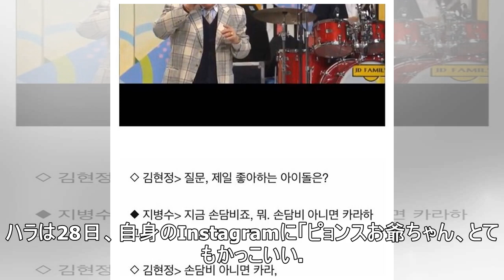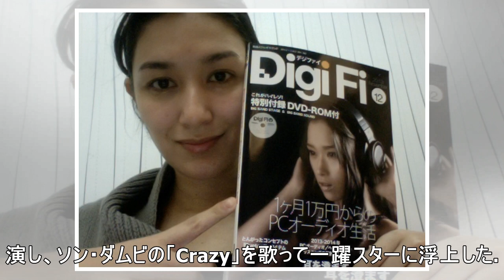KARA出身ハラ、ブームに便乗「とてもかっこいい、愛してくれてありがとうございます」